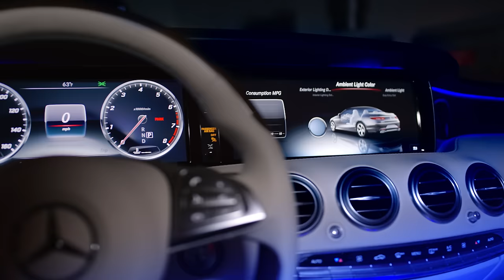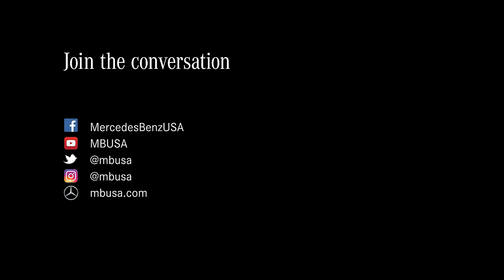2017 S-Class Cabriolet and Palmaz Vineyards - A Perfect Pairing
Whether with wine or automobiles, true excellence emerges from exquisite detail and relentless innovation. See how the 2017 S-Class Cabriolet and renowned Palmaz Vineyards in Napa Valley, CA, make for a perfect pairing.